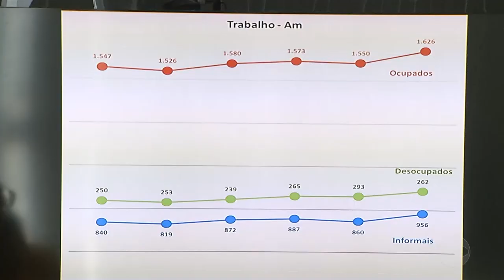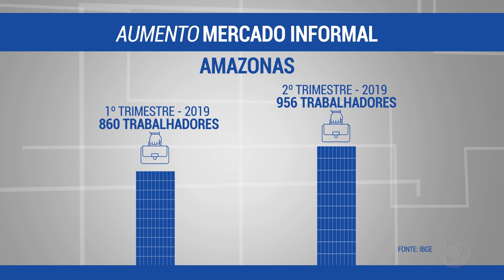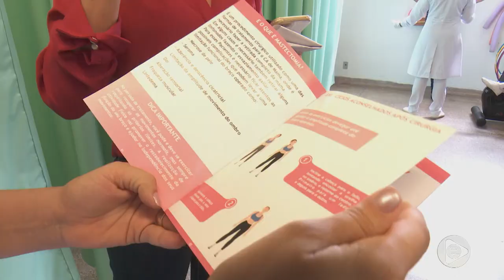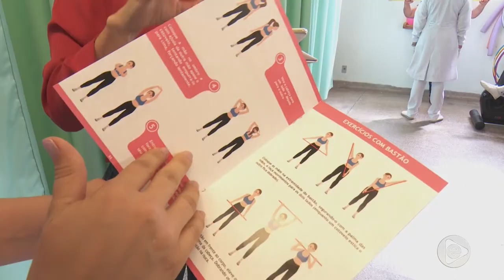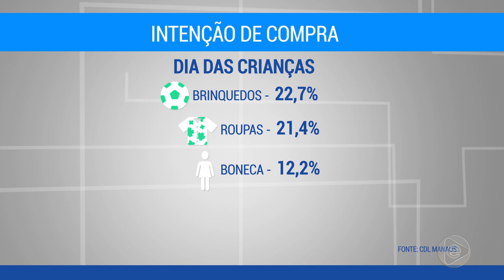Jornal Em Tempo (08.10.2019) 3º Bloco